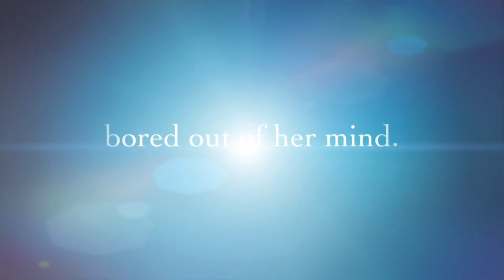Trailer for Unexpected Adventure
This is a trailer for our 2024 ￼entry into the Greensboro ￼48 hour film project!